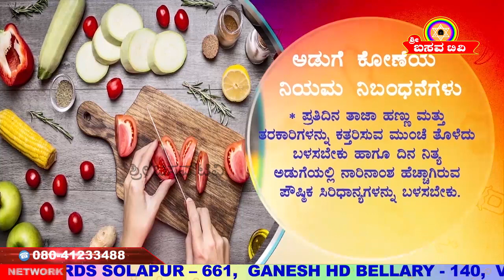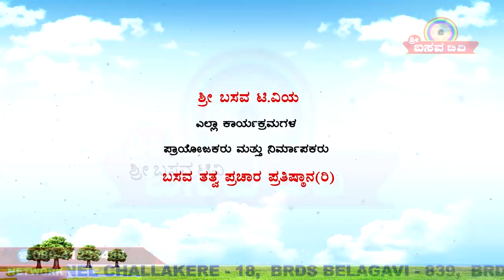Sri Basava Tv- JAM Cooking- Khanavali-